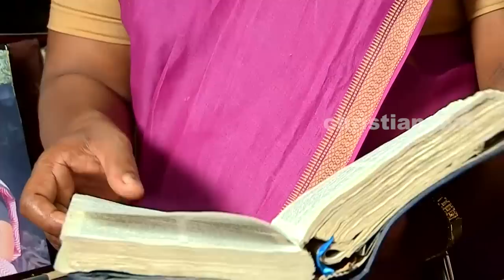ദൈവ വേലയിൽ ആയിരുന്ന അനിതയുടെ കുടുംബത്തിൽ പെട്ടെന്നാണ് അത് സംഭവിച്ചത്... എങ്കിലും തളരാതെ കർതൃ വേലയിൽ-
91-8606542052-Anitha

**Copyright Statement **
**Copyright Statement **